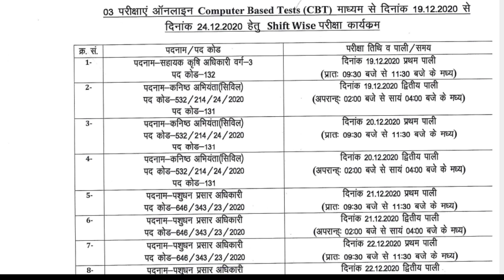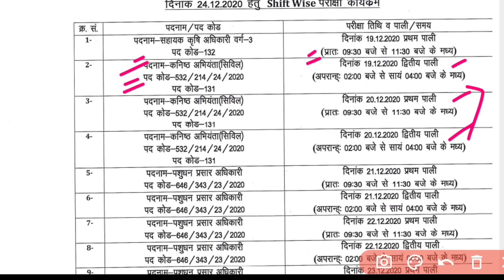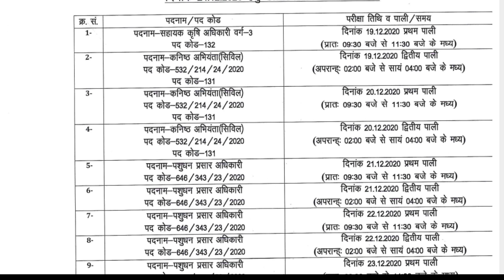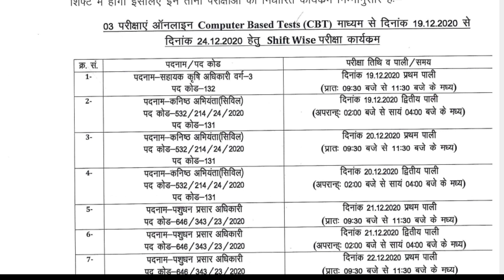samvad 66 | Uksssc latest update | Uksssc latest notification | pashudhan prasar adhikari | uk job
pashudhan prasar adhikari paper
sahayak krishi adhikari paper
kanisth abhiyanta paper
pashudhan prasar adhikari exam date
sahayak krishi adhikari exam date
kanisth abhiyanta exam date
online exam Uksssc
latest job vacancy
job vacancy in uttarakhand
Van daroga new syllabus
Forester vacancy update
Van daroga syllabus
Forester new syllabus
Forester syllabus
Van daroga exam
Van daroga vigyapti
Van daroga latest update
Van daroga latest notification
Uksssc 854 padon per bharti
Group-c latest post
Graduation base per 854
Shayak lekhakar ke pad
samisksa adhikari
Uksssc latest update
Uksssc latest update about exams
Uksssc exam schedule
Uksssc Exam Date
Uttrakhand latest government job
Uksssc Exams
Uttarakhand Govt Job
uttarakhand class
uttarakhand new vacancy
Uksssc sarkari naukri
uksssc new khabar
uksssc new job
vdo vacancy
vpdo vacancy
Lt vacancy
Uksssc exam date 2020 Uttarakhand govt job 2020 Uttarakhand vacancy exam date 2020
Uttarakhand vacancy exam date 2020

Dedication Hub

👉Time subject
7Am➖Mix
12pm➖ uttarakhand
12:30PM➖Hindi
5Pm➖History
10pm➖Polity+Geography